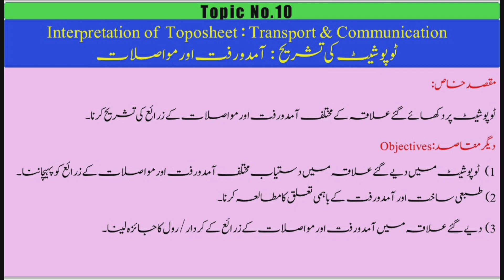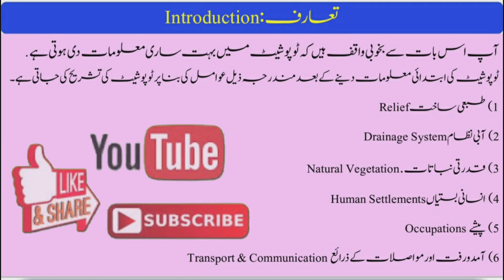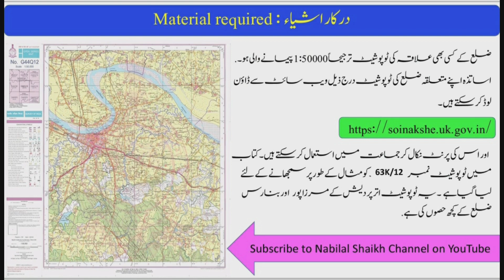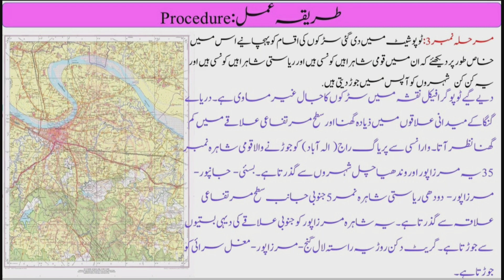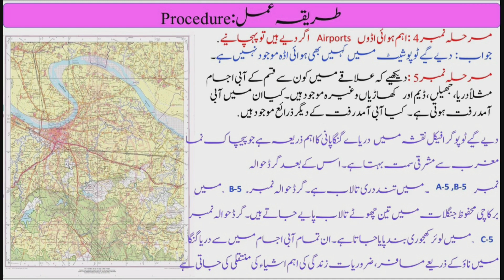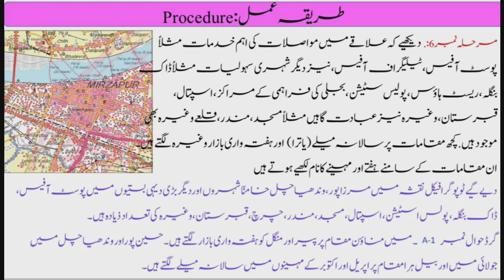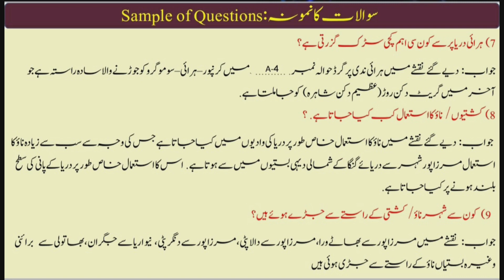12th Geography Practical Toposheet:Transport & Communication ٹوپوشیٹ کی تشریح: آمدورفت اور مواصلات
Interpretation of toposheet Tranport & Communication for XII